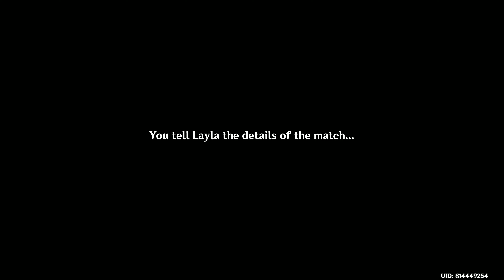GENSHIN IMPACT | Part 621